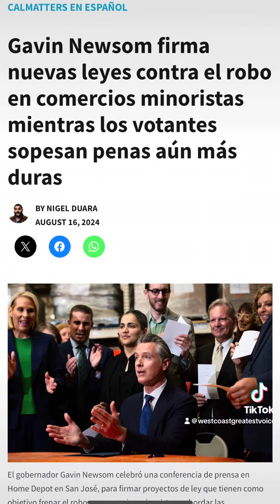Governor Newsoms signs new crime legislation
The bills signed by Newsom would turn repeated convictions for robbery into a serious crime, would gather the crimes committed in several counties in a single court so that they can be charged as a serious crime and allow the police to arrest someone suspected of robbery in retail stores even if the officer is not a witness to the crime. california governornewsom northerncalifornia #415